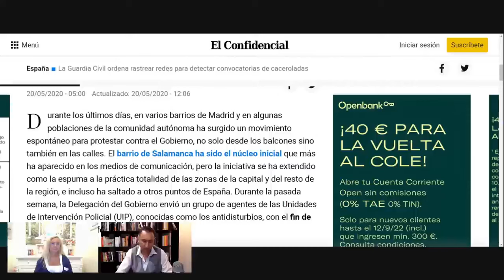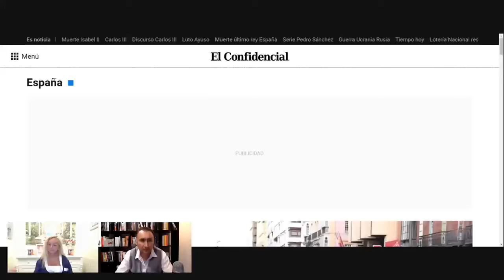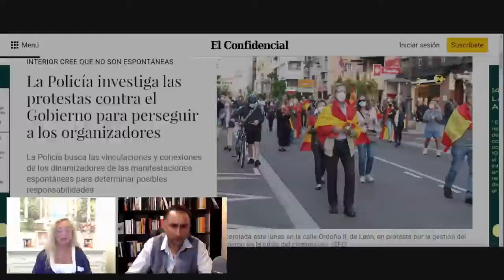ENTREVISTA 360 A LA ANALISTA DE INTELIGENCIA MARÍA LUISA FERNÁNDEZ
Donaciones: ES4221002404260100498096